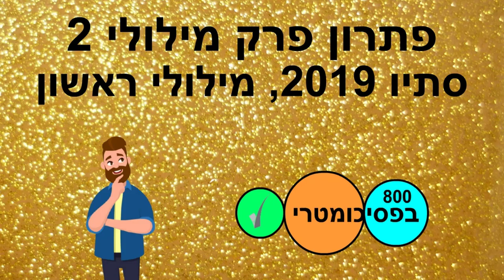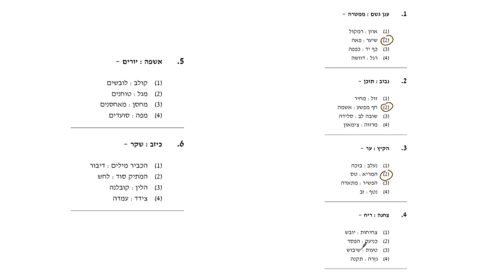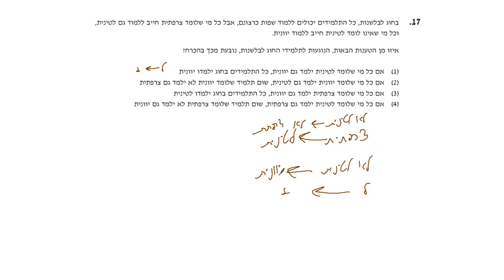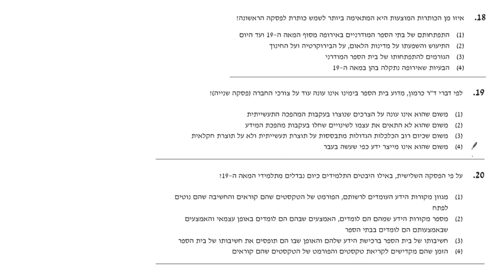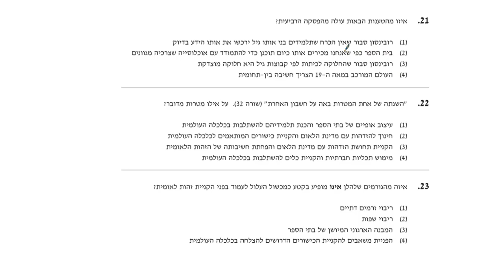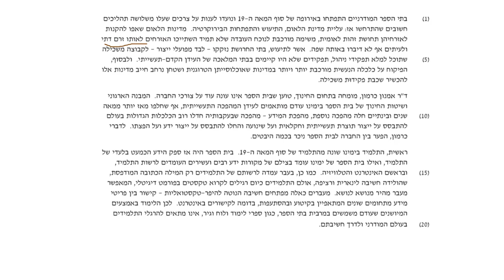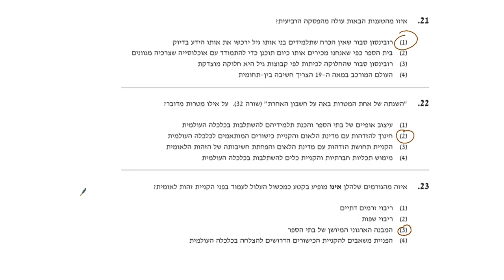פתרון פרק מילולי 2